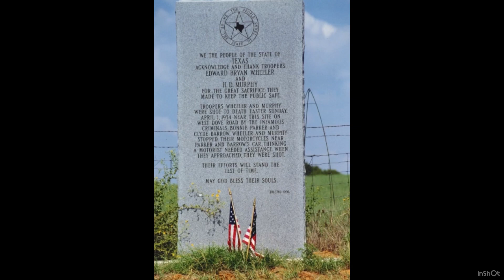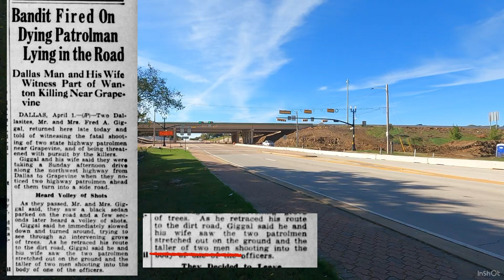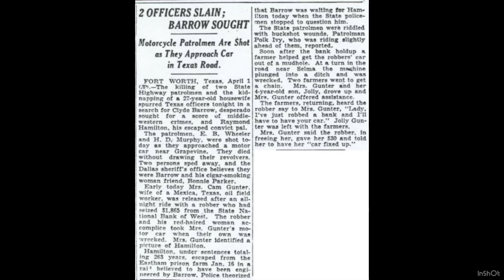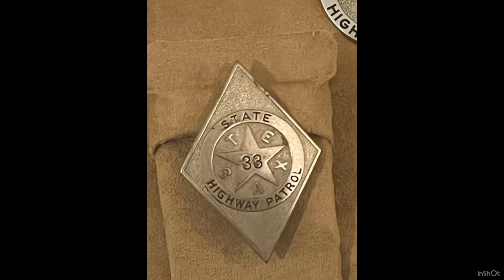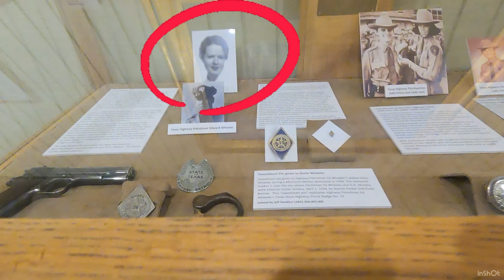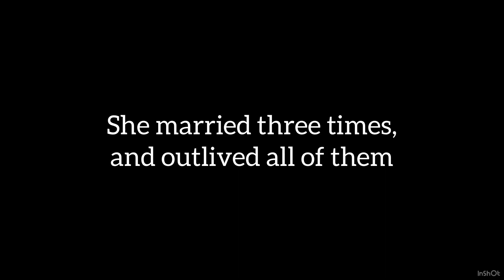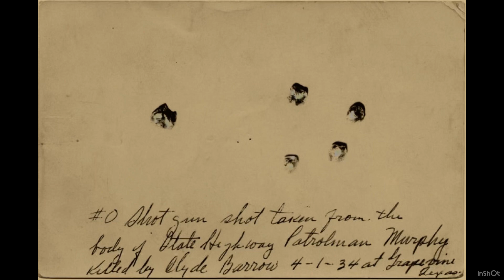BONNIE AND CLYDE in Grapevine, Texas 1934 (number 12)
Bonnie and Clyde visited home on Easter in 1934. It was April 1, and they’d arranged to meet in the middle of nowhere at the intersection of Hwy 114 and Dove Road several miles outside of Grapevine. The visit did not go as planned and when the dust settled two Texas Highway patrolmen lay dead. They were 26 year old Ed Wheeler and HD Murphy, who was 22. It was Murthy’s first day after training, and to this day he remains the youngest Texas Highway patrolman to die in the line of duty and he also holds the record for having served on the force for the shortest amount of time before his death. This video was filmed at the very intersection where this tragedy occurred. Additionally the video contains footage and images filmed at the Texas Rangers Hall of Fame, where the belongings of Patrolman Wheeler are on display. His widow Doris, later became a Special Ranger who went undercover to bust illegal gambling rings. She carried her late husband’s service revolver in her purse on every mission.